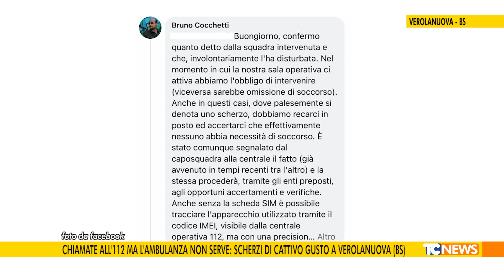Chiamate all'112 ma l'ambulanza non serve: scherzi di cattivo gusto a Verolanuova (BS)